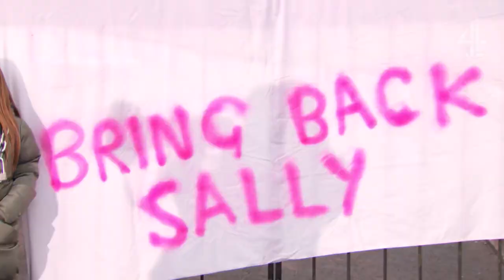We'll Miss You Sally! | Hollyoaks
Hollyoaks High won't be the same without you, Sally...